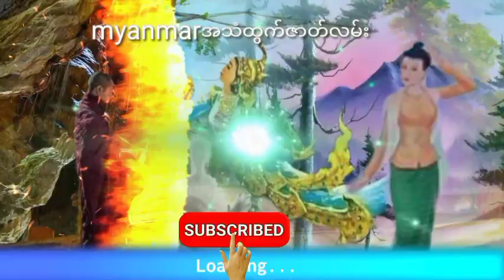ကျောက်တံတားလံဘားနှင့်ပြည့်တန်ဆာ (စဆုံး)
ကျောက်တံတားလံဘားနှင့်ပြည့်တန်ဆာအသံထွက်ဇာတ်လမ်း
နာဆင်ပေးကြတဲ့မိတ်ဆွေးများအားလုံးကိုကျေးဇူ
အထူတင်ပါတယ်ရှင့်
သိုင်းဇာတ်လမ်းတွေကို
ဒီchannel လေမှာပဲ
ဆတ်လတ်တင်ဆက်ပေးမှာမို့လို့
Channel လေးကိုလဲ
လုပ်ထားပြီးဘေးက
ခေါင်းလောင်းလေးကိုလဲ
ကျေးဇူးပြု၍ (ကြော်ငြာများအတွက်
သိခံ ကြည့်ပေး ပါရှင်) 🙏🙏🙏